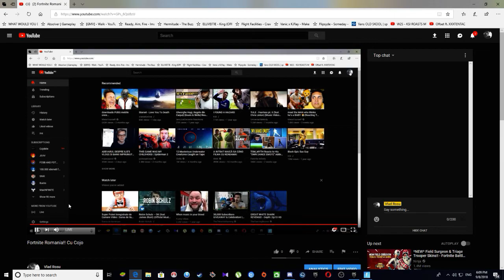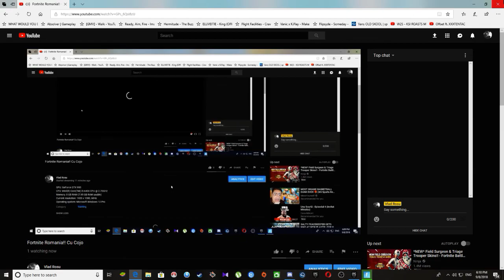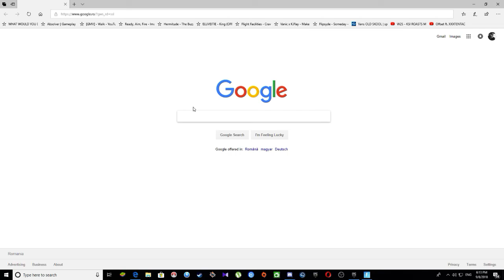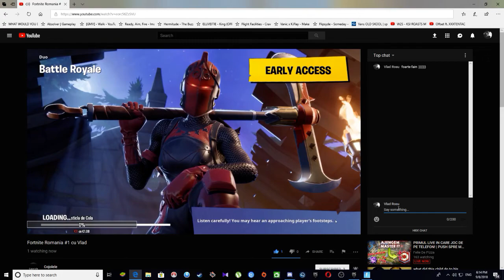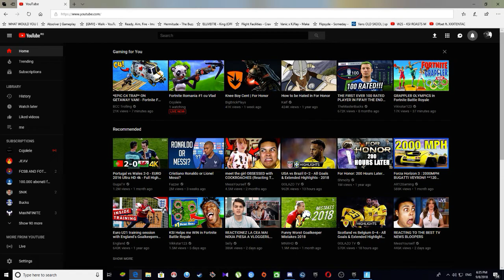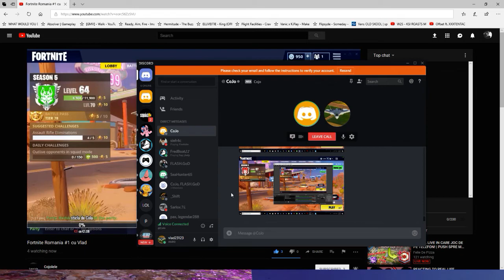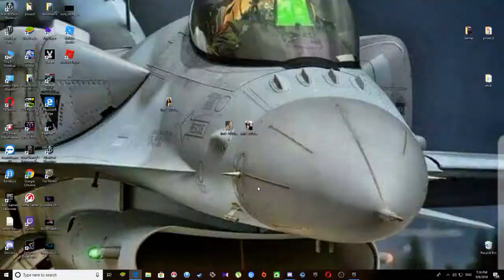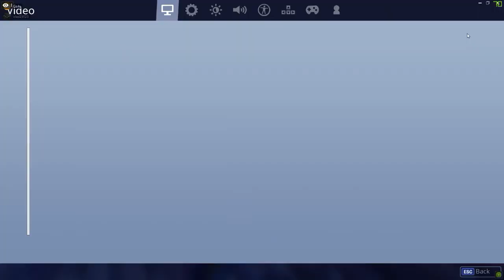Fortnite Romania!! Cu Cojo